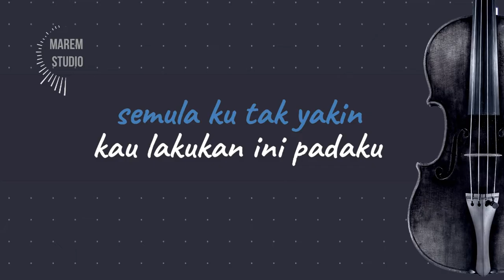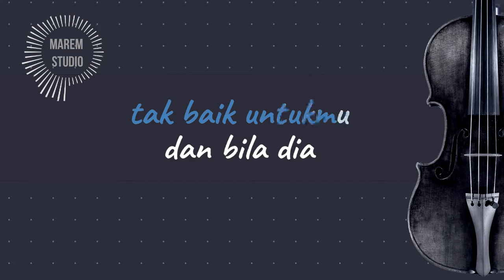Menyesal - Yovie Widianto, Lyodra, Tiara Andini, Ziva Magnolya (KARAOKE CELLO & PIANO)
Lirik :

Menyesal

Semula 'ku tak yakin
Kau lakukan ini padaku
Meski di hati merasa
Kau berubah saat kau mengenal.. dia

Bila cinta tak lagi untukku
Bila hati tak lagi padaku
Mengapa harus
Dia yang merebut.. Dirimu

Bila aku tak baik untukmu
Dan bila dia bahagia dirimu
Aku 'kan pergi
Meski hati tak akan.. rela

Terkadang 'ku menyesal
Mengapa kukenalkan dia padamu

Mengapa harus
Ho-o-ooo

Ho-o-oo-ooo
Ho-o-oo-oooBila cinta tak lagi untukku
Mengapa harus
Dia yang merebut.. Di-ri-mu

Terkadang 'ku menyesal
Mengapa kukenalkan dia
Padamu..